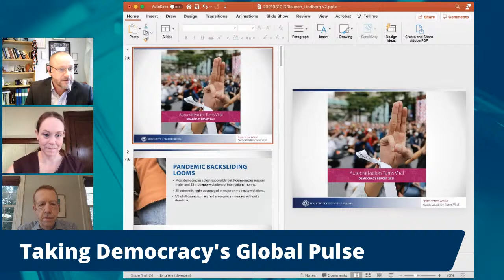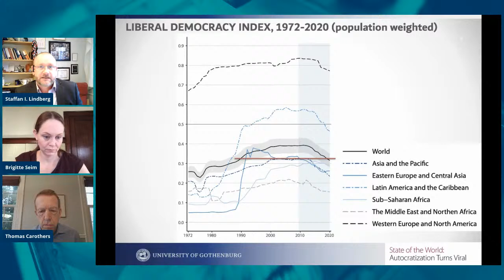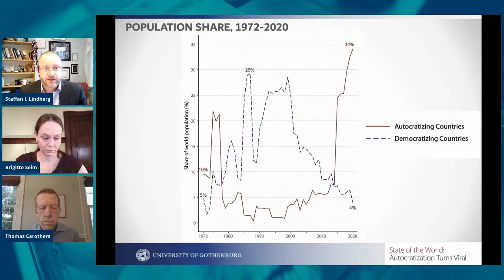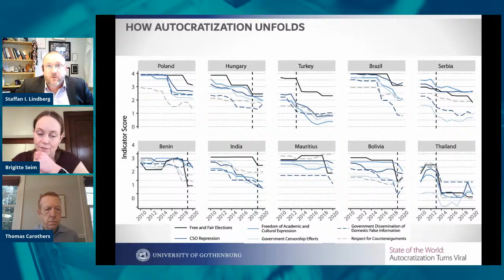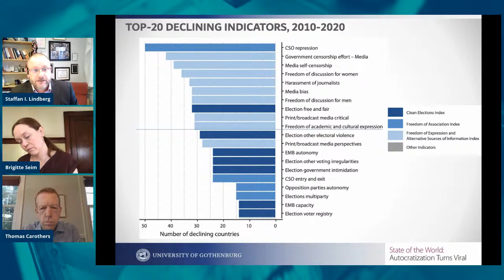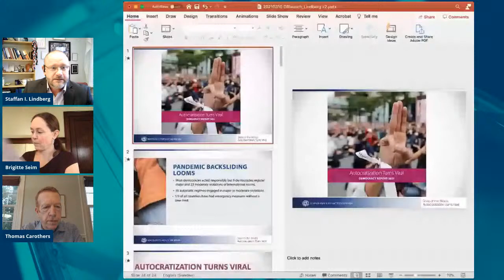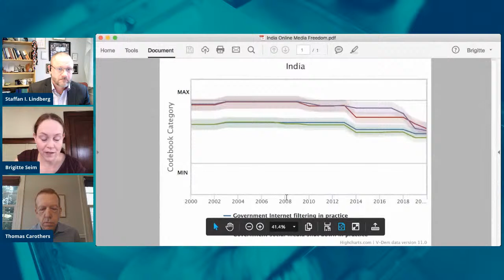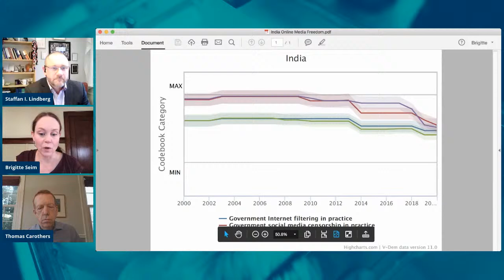Taking Democracy’s Global Pulse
Is the global democratic recession deepening or are new political currents emerging internationally? What is the balance of the global pandemic’s political effects?

Join us for a presentation of the Varieties of Democracy 2021 Annual Democracy Report (to be released on March 10), and an in-depth, probing conversation about the state of democracy around the world with Carnegie's Thomas Carothers and V-Dem's director and project manager, Staffan Lindberg and Brigitte Seim.